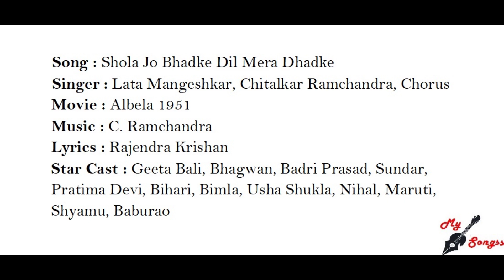Shola Jo Bhadke Dil Mera Dhadke, Movie : Albela 1951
Song : Shola Jo Bhadke Dil Mera Dhadke
Singer : Lata Mangeshkar, Chitalkar Ramchandra, Chorus
Movie : Albela 1951
Lyrics : Rajendra Krishan
Star Cast : Geeta Bali, Bhagwan, Badri Prasad, Sundar, Pratima Devi, Bihari, Bimla, Usha Shukla, Nihal, Maruti, Shyamu, Baburao